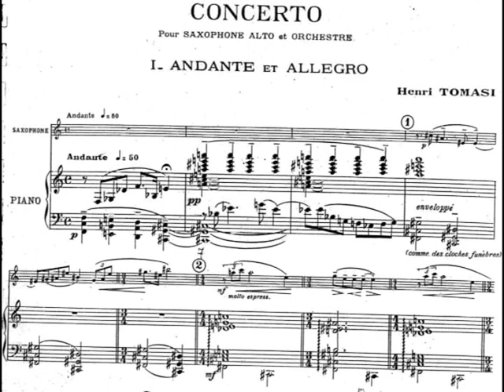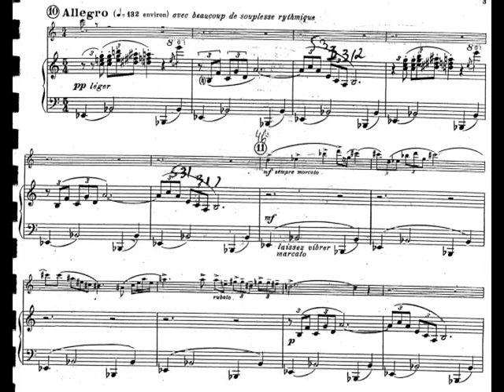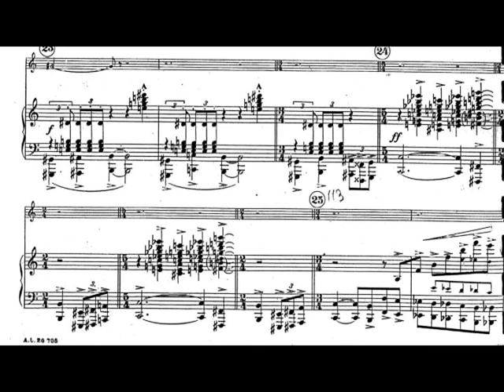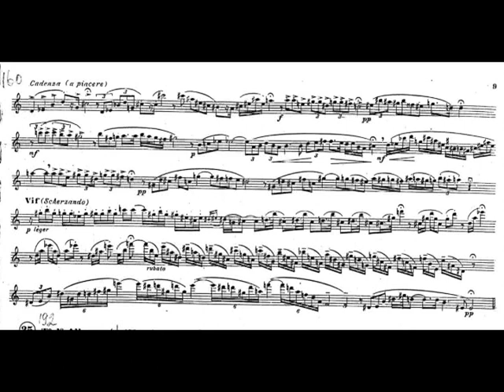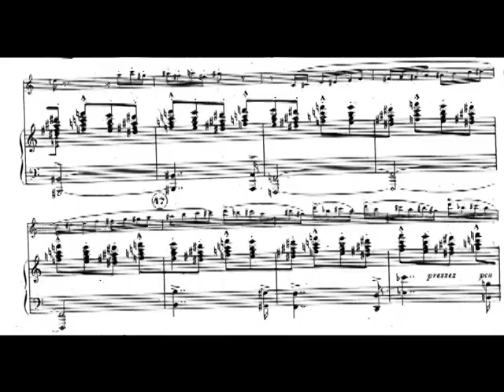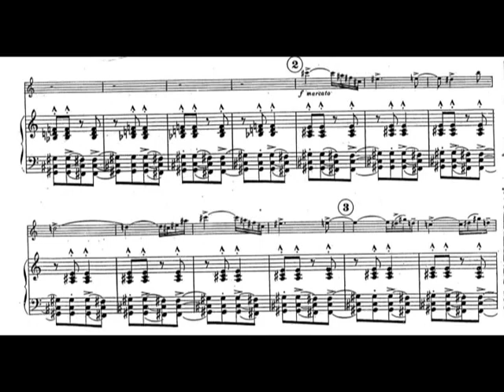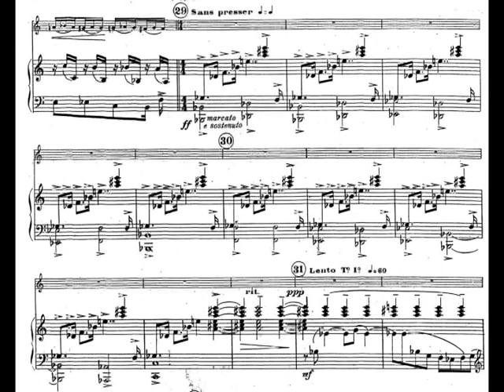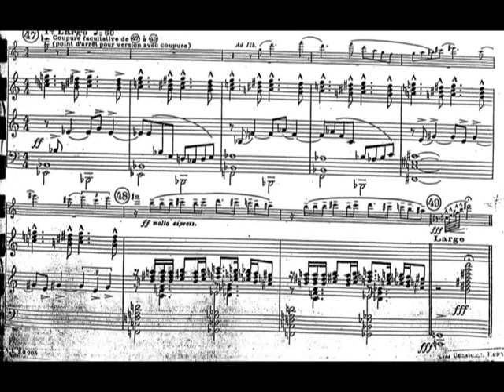Henri Tomasi - Concerto for Alto Saxophone and Orchestra (1949) [Score-Video]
Henri Tomasi - Concerto for Alto Saxophone and Orchestra (1949)

I. Andante et Allegro
II. Final: Giration, Touruoyaut

Koryun Asatryan, alto saxophone
SWR Sinfonieorchester
Nicholas Milton, conductor